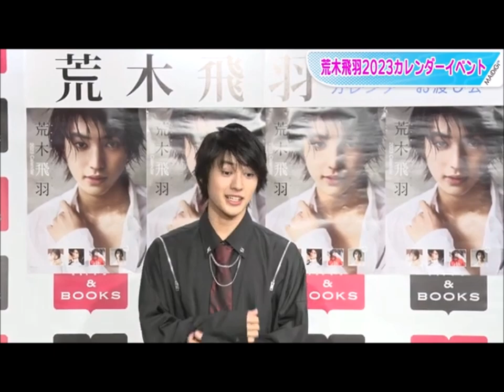ラブティーンズ: おしゃれな恋人: 少人赤いバラのゲスト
ラブティーンズ: おしゃれな恋人

発売日: 2024 年 9 月 27 日
監督: 池田エライザ
監督: 植田尚
映画プロデューサー: 市川南
実行時間：109分
芸能事務所: 東宝株式会社
代替タイトル曲: Come Back - Forte
作曲者: 山口淳
音楽編集: ATSUSHI
プロデューサー：秋元康
音楽レーベル: エピックレコードジャパン

キャスト：
清佳 - 込山榛香 (AKB48)
増道 - 藤岡真威人
水恵 - 柚来しいな
新蔵 - 荒木飛羽
未穂子 - 羽柴なつみ
欄像 - 宮世琉弥
繭香 - 浜浦彩乃
秀 - 山中柔太朗
流華 -  晴野なち
俊 - 高杉真宙
ゆうり - 早乙女ゆう
桃李 - 水沢林太郎
梓 - 吉田莉々加
時朗 - 藤原大祐
めぐみ - 古川結菜
漸 - 山下幸輝
冷羅 - 川瀬莉子
準 - 百成瑛
江莉菜 - 糸原美波
英勝 - 中島健
優希南 - 高梨優佳
津也 - 押田岳
紗裸 - 北川美麗
瞬 - 内藤秀一郎
宏江 - 村山優香
翔 - 木戸大聖
杏璃 - 片岡凜
鷹 - 櫻井海音
美紀江 -  佐々木莉佳子
和尾 - 藤枝喜輝
美春 - 鈴木ゆうは
津平 - 細田佳央太
桃恵 - 上大迫祐希
さとる - 鈴鹿央士
凜子 - 鵜川もえか
岳 - 那須泰斗
美佳 - 斉藤里奈
大平 - 夏生大湖
千香子 - 林田真尋
助治 - 能勢倫
美雪 - 谷岸玲那
哲矢 - 板垣李光人
流未佳 - 椎名糸
和揮 - バンダリ亜砂也
麗南 - 櫻井紗季
准屋 - 小西詠斗
あさみ - 斎藤愛莉
速斗 - ジェシー (SiXTONES)

少人赤いバラチーム:
ナナ: 板野成美
れいか: 木村葉月
リョナ: 朝日ななみ
モニカ: 吉澤遥奈
ミルキー: 水湊みお
メアリー: 吉田莉桜
ニコール: 古田愛理
ジャスミン: 川口葵
ふうこ: 鈴木優愛
レイラ: 竹内詩乃
あいか: 渕上ひかる
なつみ: 水谷彩咲
ヴァネッサ: 福田ルミカ
あゆみ: 西本ヒカル
ももか: 莉音
ションドレラ: 涼雅

ゲスト出演者:
矢野 デイビット
岩﨑名美
仲村まひろ
貴城 けい
坂東彌十郎
プリティ太田
南里美希
哀川翔
坂口憲二
あかせあかり
森公美子
浜津智明 (なすび)
黒羽麻璃央

込山榛香 (AKB48)
晴野なち
ゆいちゃみ (古川結菜)
中島健
椎名糸
矢野 デイビット
仲村まひろ
貴城 けい
坂東彌十郎
プリティ太田
坂口憲二
森公美子
浜津智明 (なすび)
板野成美
鈴木優愛
水谷彩咲
西本ヒカル
莉音
涼雅